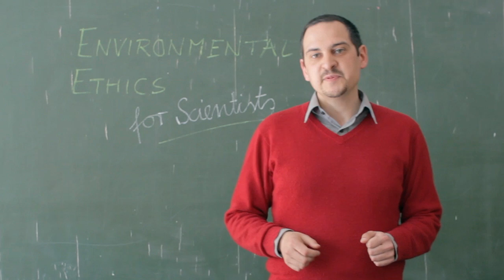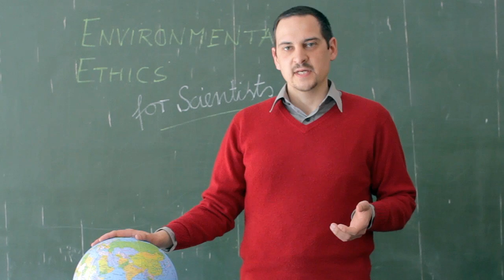Environmental Ethics for Scientists (MOOC Production Fellowship Application)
Video shot and produced by Justus Lodemann